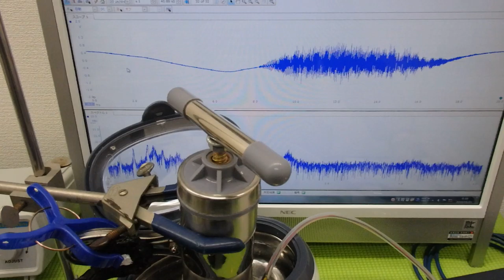新しい超音波制御技術 ultrasonic-labo